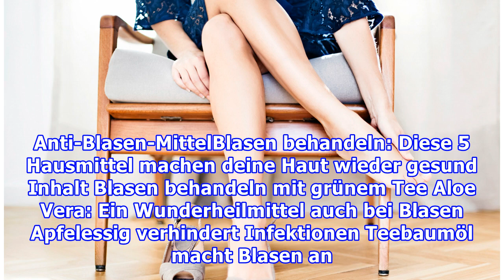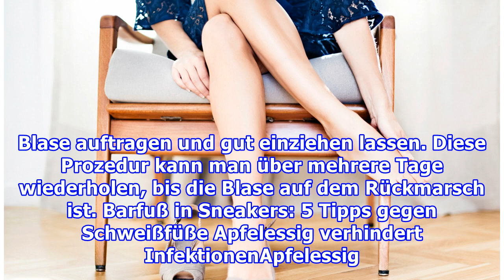Anti-Blasen-MittelBlasen behandeln: Diese 5 Hausmittel machen deine Haut wieder gesund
Anti-Blasen-MittelBlasen behandeln: Diese 5 Hausmittel machen deine Haut wieder gesund Inhalt Blasen behandeln mit grünem Tee Aloe Vera: Ein Wunderheilmittel auch bei Blasen Apfelessig verhindert Infektionen Teebaumöl macht Blasen an den Füßen Beine Besser Bittersalz als die Blase öffnen Ob nun im S...